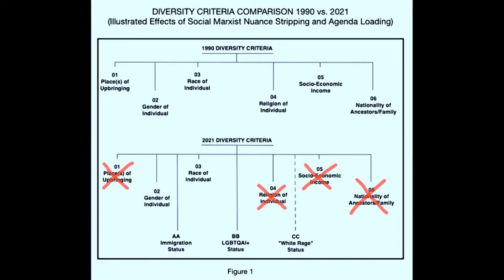"Don't Even Think It!...."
April 14, 2022.  An anecdote from the late Czech poet-then-dissident-then-President Vaclav Havel.